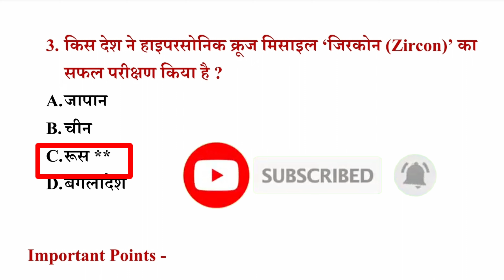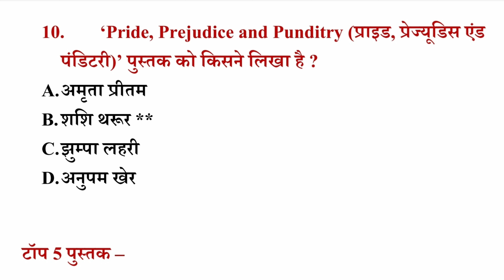26 नवंबर 2021 | Daily Current Affairs | RRB, SSC, CHSL, RRB JE All Exam Daily Current Affairs